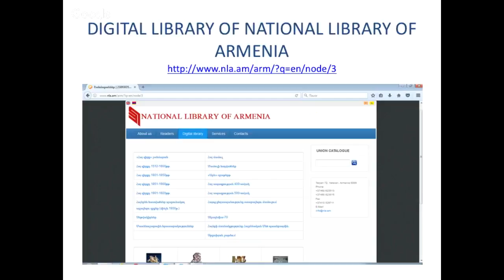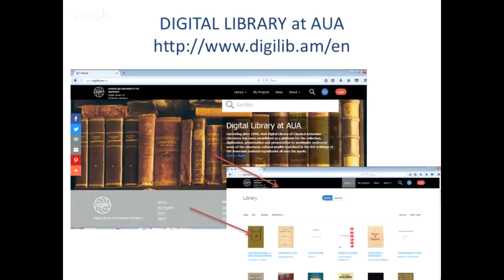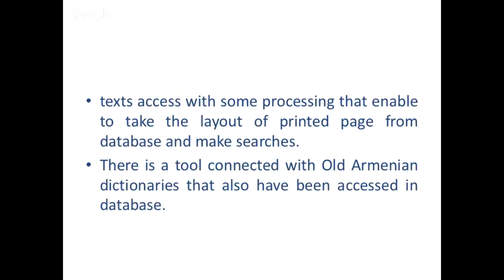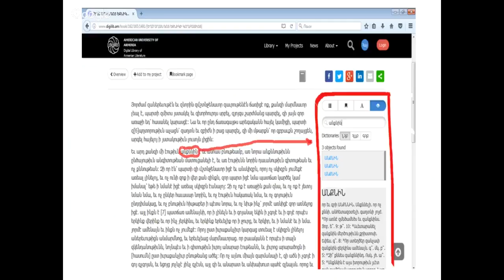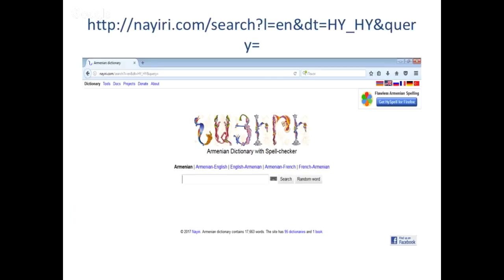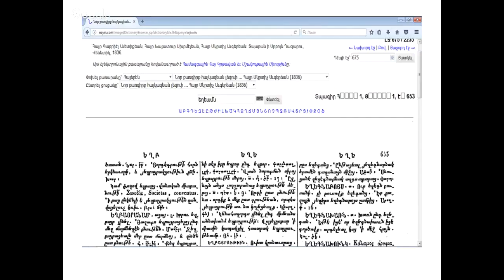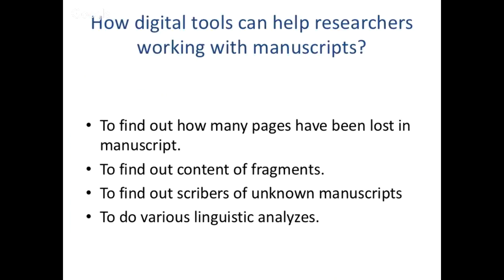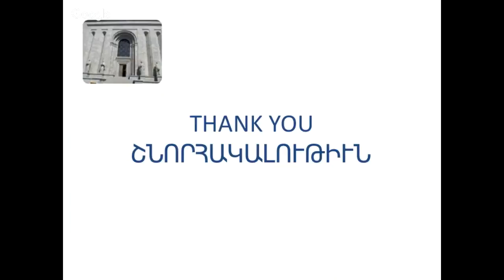Knar Harutyunyan and Tatevik Manukyan, “Old Armenian, Armenian Philology, and Digital Word”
Global Philology Open Conference, Day 2